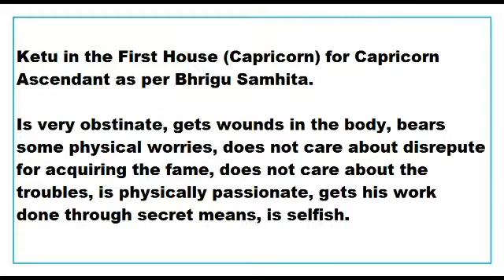ketu in 1st House for capricorn Ascendant as per Bhrigu Samhita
This Video talks about the Results of ketu in 1st House for capricorn Ascendant as per Bhrigu Samhita.
This Video is applicable to capricorn Ascendant or makara lagna only.